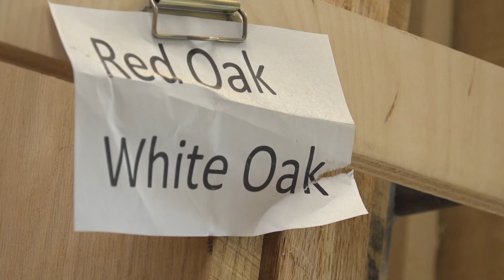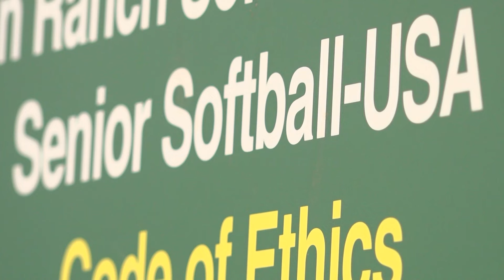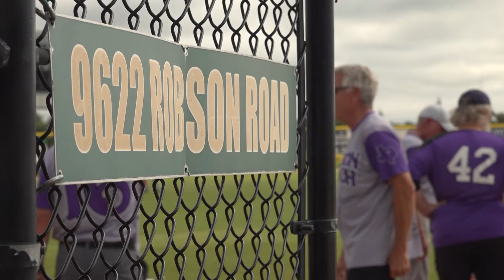Robson Ranch Texas seniors enjoy competing in softball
Senior softball has become a popular activity at Robson Ranch. There are other leagues for other ages, but few as electric.